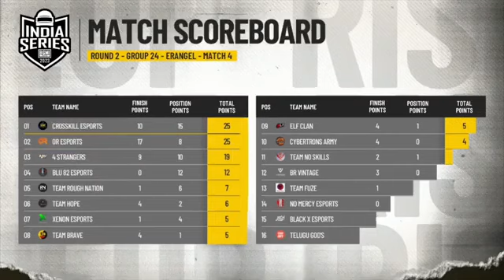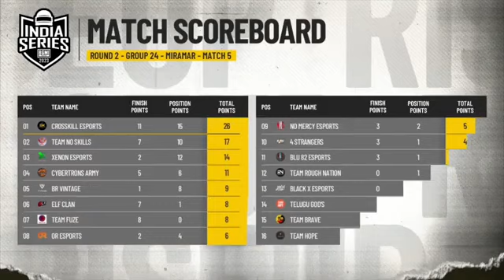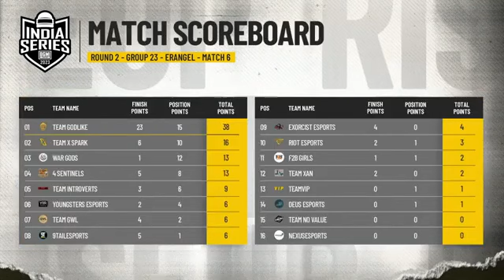𝙂𝙤𝙙𝙡𝙞𝙠𝙚 𝙖𝙣𝙙 𝙏𝙭 😍👑 𝘽𝙤𝙩𝙝 𝙩𝙚𝙖𝙢𝙨 𝙦𝙪𝙖𝙡𝙞𝙛𝙮 𝙛𝙤𝙧 𝙧𝙤𝙪𝙣𝙙 3 🇮🇳🔥 #3 𝙈𝙖𝙩𝙘𝙝 𝙝𝙞𝙜𝙝𝙡𝙞𝙜𝙝𝙩 😱 𝙜𝙤𝙙𝙡𝙞𝙠𝙚+ 𝙏𝙭 23 𝙠𝙞𝙡𝙡𝙨 😩🔥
𝙑𝙞𝙙𝙚𝙤 𝙤𝙣
@𝙂𝙤𝙙𝙡𝙞𝙠𝙚𝙚𝙨𝙥𝙤𝙧𝙩𝙨, @𝙉𝙪𝙢𝙚𝙣𝙚𝙨𝙥𝙤𝙧𝙩𝙨, @𝙂𝙤𝙙𝙡𝙜𝙞𝙧𝙡𝙨𝙚𝙨𝙥𝙤𝙧𝙩𝙨 𝙖𝙣𝙙 𝙂𝙤𝙙𝙡𝙞𝙠𝙚 𝙥𝙡𝙖𝙮𝙚𝙧

𝙎𝙤𝙪𝙧𝙘𝙚
*𝙄𝙣𝙨𝙩𝙖 𝙬𝙞𝙡𝙡 𝙗𝙚 𝙨𝙤𝙤𝙣 𝙪𝙥𝙡𝙤𝙖𝙙
𝙈𝙮 𝙘𝙝𝙖𝙣𝙣𝙚𝙡
@𝙂𝙤𝙙𝙡𝙞𝙠𝙚 𝙨𝙘𝙧𝙞𝙢𝙨
𝙝𝙩𝙩𝙥𝙨://𝙬𝙬𝙬.𝙮𝙤𝙪𝙩𝙪𝙗𝙚.𝙘𝙤𝙢/@𝙆𝙖𝙧𝙩𝙝𝙞𝙠𝙆𝙪𝙢𝙖𝙧-𝙞𝙘9𝙛𝙩
𝘾𝙤𝙫𝙚𝙧 𝙏𝙤𝙥𝙞𝙘 -
1. 𝘽𝙖𝙩𝙩𝙡𝙚𝙜𝙧𝙤𝙪𝙣𝙙𝙨 𝙈𝙤𝙗𝙞𝙡𝙚 𝙞𝙣𝙙𝙞𝙖
𝙌𝙪𝙖𝙧𝙞𝙚𝙨
𝙨𝙚𝙖𝙨𝙤𝙣 𝙚𝙭𝙥𝙚𝙧𝙩 𝙨𝙚𝙣𝙨𝙞𝙩𝙞𝙫𝙞𝙩𝙮 𝙗𝙜𝙢𝙞
𝙜𝙤𝙙𝙡𝙞𝙠𝙚 𝙝𝙞𝙜𝙝𝙚𝙨𝙩 𝙠𝙞𝙡𝙡𝙨 𝙞𝙣 𝙩𝙤𝙪𝙧𝙣𝙖𝙢𝙚𝙣𝙩
𝙅𝙤𝙣𝙖𝙩𝙝𝙖𝙣 𝙩𝙚𝙖𝙢 𝙞𝙣 𝙗𝙜𝙢𝙞 𝙩𝙤𝙪𝙧𝙣𝙖𝙢𝙚𝙣𝙩
𝙜𝙤𝙙𝙡𝙞𝙠𝙚 𝙩𝙤𝙪𝙧𝙣𝙖𝙢𝙚𝙣𝙩 𝙜𝙖𝙢𝙚𝙥𝙡𝙖𝙮
𝙜𝙤𝙙𝙡𝙞𝙠𝙚 𝙟𝙤𝙣𝙖𝙩𝙝𝙖𝙣 𝙗𝙚𝙨𝙩 𝙢𝙤𝙢𝙚𝙣𝙩𝙨
𝙘𝙤𝙢𝙥𝙚𝙩𝙞𝙩𝙞𝙫𝙚 𝙥𝙡𝙖𝙮𝙚𝙧 𝙗𝙜𝙢𝙞 𝙨𝙚𝙣𝙨𝙞𝙩𝙞𝙫𝙞𝙩𝙮
𝙗𝙜𝙢𝙞 𝙨𝙘𝙧𝙞𝙢𝙨 𝙝𝙞𝙜𝙝𝙡𝙞𝙜𝙝𝙩𝙨 𝙩𝙤𝙙𝙖𝙮
𝙘𝙤𝙢𝙥𝙚𝙩𝙞𝙩𝙞𝙫𝙚 𝙥𝙡𝙖𝙮𝙚𝙧 𝙥𝙪𝙗𝙜 𝙨𝙚𝙣𝙨𝙞𝙩𝙞𝙫𝙞𝙩𝙮
𝙗𝙜𝙢𝙞 𝙨𝙚𝙣𝙨𝙞𝙩𝙞𝙫𝙞𝙩𝙮 𝙨𝙚𝙩𝙩𝙞𝙣𝙜𝙨.
𝙥𝙪𝙗𝙜 𝙢𝙤𝙗𝙞𝙡𝙚 𝙩𝙤𝙪𝙧𝙣𝙖𝙢𝙚𝙣𝙩 𝙝𝙞𝙜𝙝𝙡𝙞𝙜𝙝𝙩𝙨
𝙗𝙚𝙨𝙩 𝙨𝙚𝙣𝙨𝙞𝙩𝙞𝙫𝙞𝙩𝙮 𝙛𝙤𝙧 𝙗𝙜𝙢𝙞
𝙜𝙤̈𝙙𝙡𝙞𝙠𝙚 𝙩𝙤𝙪𝙧𝙣𝙖𝙢𝙚𝙣𝙩 𝙝𝙞𝙜𝙝𝙡𝙞𝙜𝙝𝙩𝙨
𝙛𝙖𝙨𝙩𝙚𝙨𝙩 𝙘𝙡𝙪𝙩𝙘𝙝 𝙞𝙣 𝙥𝙪𝙗𝙜 𝙢𝙤𝙗𝙞𝙡𝙚
𝙗𝙚𝙨𝙩 𝙥𝙖𝙞𝙙 𝙨𝙘𝙧𝙞𝙢𝙨 𝙛𝙤̈𝙧 𝙗𝙜𝙢𝙞
𝙯𝙜𝙤̈𝙙 𝙨𝙚𝙣𝙨𝙞𝙩𝙞𝙫𝙞𝙩𝙮 𝙗𝙜𝙢𝙞
𝙮𝙚𝙨𝙩𝙚𝙧𝙙𝙖𝙮 𝙥𝙪𝙗𝙜 𝙢𝙖𝙩𝙘𝙝 𝙝𝙞𝙜𝙝𝙡𝙞𝙜𝙝𝙩𝙨
𝙗𝙚𝙨𝙩 𝙘𝙡𝙪𝙩𝙘𝙝𝙚𝙨 𝙞𝙣 𝙥𝙪𝙗𝙜 𝙢𝙤𝙗𝙞𝙡𝙚
𝙟𝙤𝙣𝙖𝙩𝙝𝙖𝙣 𝙜𝙖𝙢𝙞𝙣𝙜 𝙩𝙤𝙪𝙧𝙣𝙖𝙢𝙚𝙣𝙩 𝙩𝙚𝙖𝙢
𝙗𝙚𝙨𝙩 𝙟𝙞𝙜𝙜𝙡𝙚 𝙢𝙤𝙫𝙚𝙢𝙚𝙣𝙩 𝙞𝙣 𝙗𝙜𝙢𝙞 𝙨𝙚𝙣𝙨𝙞𝙩𝙞𝙫𝙞𝙩𝙮
𝙝𝙞𝙜𝙝𝙚𝙨𝙩 𝙨𝙤𝙡𝙤 𝙠𝙞𝙡𝙡𝙨 𝙞𝙣 𝙗𝙜𝙢𝙞𝙞
𝙟𝙤𝙣𝙖𝙩𝙝𝙖𝙣 𝙛𝙪𝙣𝙣𝙮 𝙢𝙤𝙢𝙚𝙣𝙩𝙨 𝙞𝙣 𝙗𝙜𝙢𝙞
𝙗𝙜𝙢𝙞 𝙘𝙤𝙢𝙥𝙚𝙩𝙞𝙩𝙞𝙫𝙚 𝙡𝙖𝙜 𝙛𝙞𝙭 𝙘𝙤𝙣𝙛𝙞𝙜
𝙗𝙚𝙨𝙩 𝙨𝙪𝙥𝙥𝙤𝙧𝙩 𝙥𝙡𝙖𝙮𝙚𝙧 𝙞𝙣 𝙗𝙜𝙢𝙞
𝙥𝙪𝙗𝙜 𝙗𝙜𝙢𝙞 𝙨𝙚𝙣𝙨𝙞𝙩𝙞𝙫𝙞𝙩𝙮 𝙨𝙚𝙩𝙩𝙞𝙣𝙜𝙨
𝙩𝙤𝙥 10 𝙗𝙚𝙨𝙩 𝙚𝙨𝙥𝙤𝙧𝙩𝙨 𝙥𝙡𝙖𝙮𝙚𝙧 𝙞𝙣 𝙗𝙜𝙢𝙞
𝙥𝙪𝙗𝙜 𝙗𝙚𝙨𝙩 𝙥𝙡𝙖𝙮𝙚𝙧 𝙟𝙤𝙣𝙖𝙩𝙝𝙖𝙣
𝙗𝙜𝙢𝙞 𝙨𝙤𝙡𝙤 𝙘𝙤𝙣𝙦𝙪𝙚𝙧𝙤𝙧 𝙜𝙖𝙢𝙚𝙥𝙡𝙖𝙮
𝙣𝙚𝙬 𝙗𝙜𝙢𝙞 𝙝𝙞𝙥 𝙛𝙞𝙧𝙚 𝙨𝙚𝙣𝙨𝙞𝙩𝙞𝙫𝙞𝙩𝙮
𝙟𝙤𝙣𝙖𝙩𝙝𝙖𝙣 𝙜𝙖𝙢𝙞𝙣𝙜 𝙨𝙦𝙪𝙖𝙙 𝙜𝙖𝙢𝙚𝙥𝙡𝙖𝙮
𝙥𝙢𝙥𝙡 𝙨𝙘𝙧𝙞𝙢𝙨 𝙝𝙞𝙜𝙝𝙡𝙞𝙜𝙝𝙩𝙨
𝙜𝙤̈𝙙𝙡𝙞𝙠𝙚 𝙞𝙣 𝙞𝙣𝙩𝙚𝙧𝙣𝙖𝙩𝙞𝙤𝙣𝙖𝙡 𝙨𝙘𝙧𝙞𝙢𝙨
𝙥𝙪𝙗𝙜 𝙩𝙤𝙪𝙧𝙣𝙖𝙢𝙚𝙣𝙩 𝙟𝙤𝙣𝙖𝙩𝙝𝙖𝙣 𝙬𝙤𝙣
𝙟𝙤𝙣𝙖𝙩𝙝𝙖𝙣 𝙜𝙖𝙢𝙞𝙣𝙜 𝙬𝙞𝙣 𝙩𝙤𝙪𝙧𝙣𝙖𝙢𝙚𝙣𝙩 2022
𝙗𝙜𝙢𝙞 𝙩𝙤𝙪𝙧𝙣𝙖𝙢𝙚𝙣𝙩 𝙟𝙤𝙣𝙖𝙩𝙝𝙖𝙣 𝙬𝙤̈𝙣
𝙝𝙞𝙜𝙝 𝙜𝙮𝙧𝙤𝙨𝙘𝙤𝙥𝙚 𝙨𝙚𝙣𝙨𝙞𝙩𝙞𝙫𝙞𝙩𝙮 𝙗𝙜𝙢𝙞
𝙥𝙪𝙗𝙜 𝙞𝙣𝙙𝙞𝙖 𝙗𝙚𝙨𝙩 𝙨𝙚𝙣𝙨𝙞𝙩𝙞𝙫𝙞𝙩𝙮 𝙨𝙚𝙩𝙩𝙞𝙣𝙜𝙨
𝙗𝙜𝙢𝙞 𝙖𝙙𝙫𝙖𝙣𝙘𝙚𝙙 𝙨𝙚𝙣𝙨𝙞𝙩𝙞𝙫𝙞𝙩𝙮 𝙨𝙚𝙩𝙩𝙞𝙣𝙜𝙨
𝙗𝙚𝙨𝙩 𝙝𝙞𝙥𝙛𝙞𝙧𝙚 𝙨𝙚𝙣𝙨𝙞𝙩𝙞𝙫𝙞𝙩𝙮 𝙗𝙜𝙢𝙞 𝙣𝙤𝙣 𝙜𝙮𝙧𝙤
𝙥𝙪𝙗𝙜 𝙢𝙤𝙗𝙞𝙡𝙚 𝙚𝙨𝙥𝙤𝙧𝙩𝙨 𝙞𝙣𝙙𝙞𝙖 𝙝𝙞𝙜𝙝𝙡𝙞𝙜𝙝𝙩𝙨
𝙗𝙜𝙢𝙞 𝙨𝙘𝙧𝙞𝙢𝙨 𝙥𝙤𝙞𝙣𝙩𝙨 𝙩𝙖𝙗𝙡𝙚
𝙗𝙜𝙢𝙞 𝙨𝙘𝙧𝙞𝙢𝙨 𝙩𝙤𝙙𝙖𝙮
𝙗𝙜𝙢𝙞 𝙩𝙤𝙪𝙧𝙣𝙖𝙢𝙚𝙣𝙩 𝙟𝙤𝙣𝙖𝙩𝙝𝙖𝙣 𝙘𝙡𝙞𝙥𝙨
𝙥𝙢𝙥𝙡 𝙨𝙘𝙧𝙞𝙢𝙨 𝙝𝙞𝙜𝙝𝙡𝙞𝙜𝙝𝙩𝙨
𝙥𝙪𝙗𝙜 𝙩𝙤𝙪𝙧𝙣𝙖𝙢𝙚𝙣𝙩 𝙬𝙞𝙣𝙣𝙞𝙣𝙜 𝙢𝙤𝙢𝙚𝙣𝙩
𝙗𝙜𝙢𝙞 𝙨𝙘𝙧𝙞𝙢𝙨 𝙩𝙤𝙙𝙖𝙮
𝙥𝙢𝙥𝙡 𝙨𝙘𝙧𝙞𝙢𝙨 𝙝𝙞𝙜𝙝𝙡𝙞𝙜𝙝𝙩𝙨
𝙗𝙜𝙢𝙞 𝙩𝙤𝙪𝙧𝙣𝙖𝙢𝙚𝙣𝙩 𝙟𝙤𝙣𝙖𝙩𝙝𝙖𝙣 𝙬𝙤𝙣
𝙉𝙚𝙬 𝙠𝙚𝙮𝙬𝙤𝙧𝙙
𝘽𝙜𝙢𝙞
𝘽𝙜𝙞𝙨
𝙫𝙞𝙧𝙖𝙡 𝙫𝙞𝙙𝙚𝙤
𝙩𝙧𝙚𝙣𝙙𝙞𝙣𝙜
𝙜𝙤𝙙𝙡𝙞𝙠𝙚
𝙜𝙤𝙙𝙡𝙞𝙠𝙚 𝙚𝙨𝙥𝙤𝙧𝙩𝙨
𝙜𝙤𝙙𝙡𝙞𝙠𝙚 𝙗𝙤𝙤𝙩𝙘𝙖𝙢𝙥
𝙜𝙤𝙙𝙡𝙞𝙠𝙚 𝙤𝙧 𝙨𝙤𝙪𝙡
𝙜𝙤𝙙𝙡𝙞𝙠𝙚 𝙣𝙚𝙬𝙨
𝙜𝙤𝙙𝙡𝙞𝙠𝙚 𝙫𝙡𝙤𝙜𝙨
𝙜𝙤𝙙𝙡𝙞𝙠𝙚 𝙫𝙨 𝙨𝙤𝙪𝙡 𝙛𝙞𝙜𝙝𝙩
𝙜𝙤𝙙𝙡𝙞𝙠𝙚 𝙘𝙝𝙞𝙘𝙠𝙚𝙣 𝙙𝙞𝙣𝙣𝙚𝙧
𝙜𝙤𝙙𝙡𝙞𝙠𝙚 𝙟𝙤𝙣𝙖𝙩𝙝𝙖𝙣
𝙜𝙤𝙙𝙡𝙞𝙠𝙚 𝙩𝙧𝙮𝙤𝙪𝙩
𝙥𝙢𝙥𝙡 𝙨𝙘𝙧𝙞𝙢𝙨 𝙝𝙞𝙜𝙝𝙡𝙞𝙜𝙝𝙩𝙨
𝙏𝙤𝙙𝙖𝙮 𝙗𝙜𝙢𝙞 𝙝𝙞𝙜𝙝𝙡𝙞𝙜𝙝𝙩
𝘽𝙜𝙢𝙞 𝙪𝙥𝙩𝙝𝙧𝙪𝙨𝙩 𝙥𝙤𝙞𝙣𝙩𝙨 𝙩𝙖𝙗𝙡𝙚
𝙨𝙥𝙤𝙬𝙚𝙧 𝙜𝙖𝙢𝙞𝙣𝙜 𝙗𝙚𝙨𝙩 𝙘𝙡𝙪𝙩𝙘𝙝𝙚𝙨
𝙏𝙤𝙥 10 𝙥𝙡𝙖𝙮𝙚𝙧 𝙞𝙣 𝙩𝙙𝙢
𝘽𝙚𝙨𝙩 𝙟𝙞𝙜𝙜𝙡𝙚 𝙢𝙤𝙢𝙚𝙣𝙩 𝙞𝙣 𝙩𝙙𝙢
𝘽𝙚𝙨𝙩 𝙟𝙤𝙣𝙖𝙩𝙝𝙖𝙣 𝙟𝙞𝙜𝙜𝙡𝙚 𝙞𝙣 𝙗𝙜𝙢𝙞
𝙅𝙤𝙣𝙖𝙩𝙝𝙖𝙣 𝙜𝙖𝙢𝙞𝙣𝙜 𝙩𝙙𝙢 𝙩𝙤𝙪𝙧𝙣𝙖𝙢𝙚𝙣𝙩
𝙂𝙤𝙙𝙡𝙞𝙠𝙚 𝙚𝙎𝙥𝙤𝙧𝙩𝙨 𝙩𝙤𝙪𝙧𝙣𝙢𝙚𝙣𝙩
𝙎𝙘𝙧𝙞𝙢𝙨 𝙩𝙞𝙥𝙨 𝙖𝙣𝙙 𝙩𝙧𝙞𝙘𝙠𝙨
𝘽𝙜𝙢𝙞 𝙨𝙘𝙧𝙞𝙢𝙨
𝙋𝙪𝙗𝙜 𝙨𝙘𝙧𝙞𝙢𝙨 𝙝𝙞𝙜𝙝𝙡𝙞𝙜𝙝𝙩
𝙔𝙚𝙨𝙩𝙚𝙧𝙙𝙖𝙮 𝙗𝙜𝙢𝙞 𝙩𝙤𝙪𝙧𝙣𝙖𝙢𝙚𝙣𝙩 𝙝𝙞𝙜𝙝𝙡𝙞𝙜𝙝𝙩
𝘽𝙜𝙢𝙞 𝙨𝙘𝙧𝙞𝙢𝙨 𝙝𝙞𝙜𝙝𝙡𝙞𝙜𝙝𝙩
𝙃𝙞𝙜𝙝𝙡𝙞𝙜𝙝𝙩 𝙗𝙜𝙢𝙞 𝙨𝙘𝙧𝙞𝙢𝙨
𝙎𝙘𝙧𝙞𝙢𝙨 𝙗𝙜𝙢𝙞 𝙝𝙞𝙜𝙝𝙡𝙞𝙜𝙝𝙩
𝘽𝙜𝙢𝙞 1 𝙫𝙨 4 𝙘𝙡𝙪𝙩𝙘𝙝 𝙝𝙞𝙜𝙝𝙡𝙞𝙜𝙝𝙩